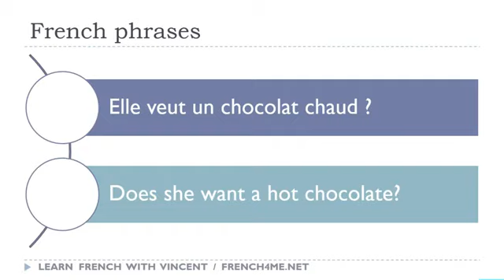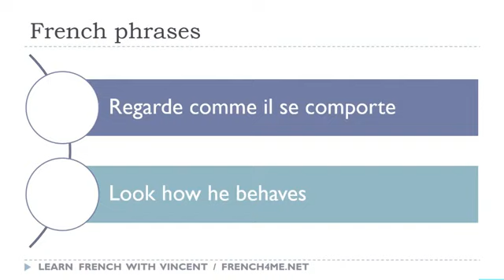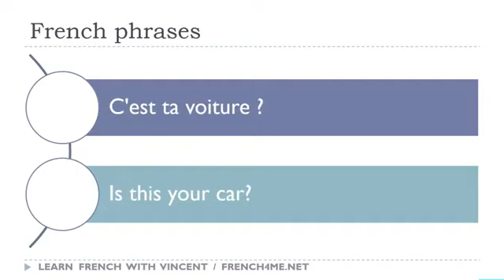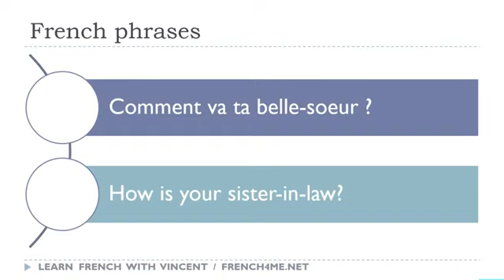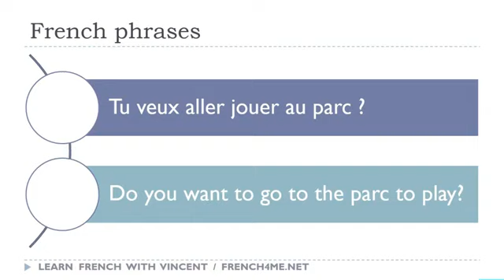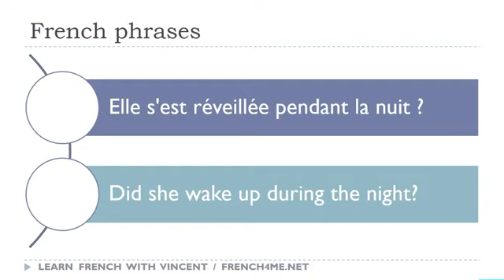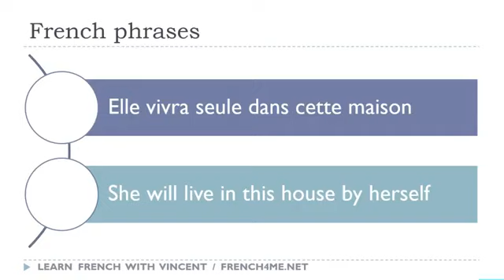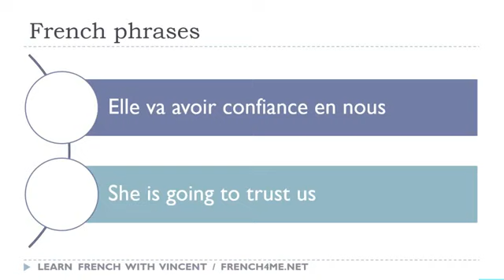189 # تعلم العبارات الفرنسية كل يوم